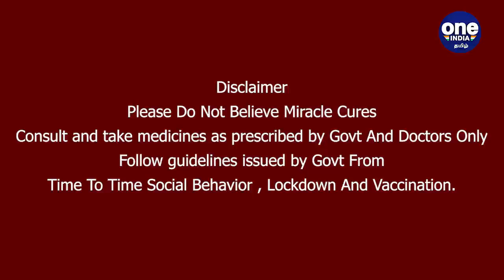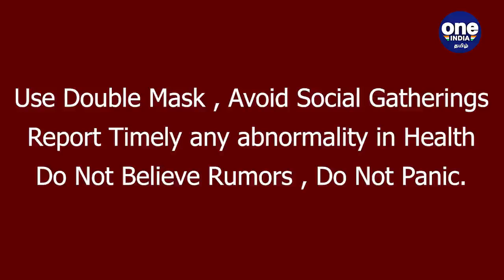உதகையில் ஒத்த ஆளாக கெத்து காட்டிய யானை | Wild Elephant Udhagai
நானே ஒத்தையாக நடந்து போய்கிட்டு இருக்கேன் என்னை எதுக்கு பாலோ பண்றீங்க என பின்தொடர்ந்து வந்த காரை விரட்டி சென்ற யானையின் வீடியோ வெளியாகி உள்ளது
Oneindia Tamil